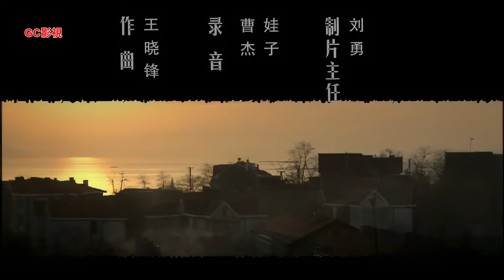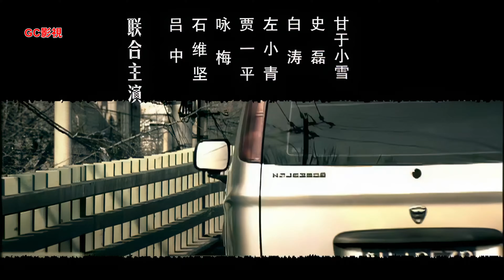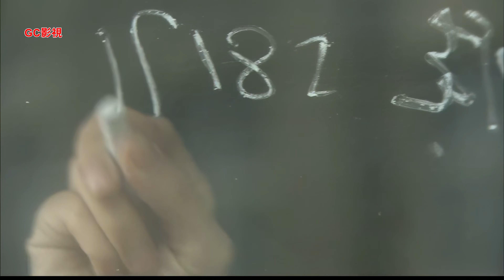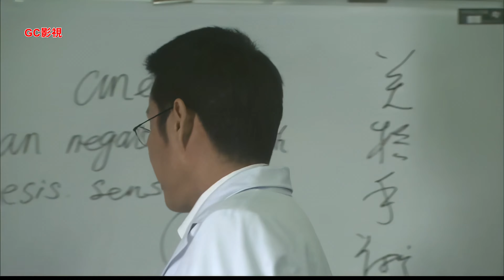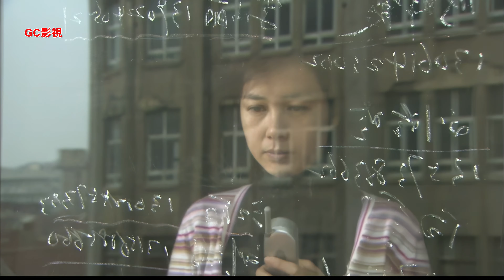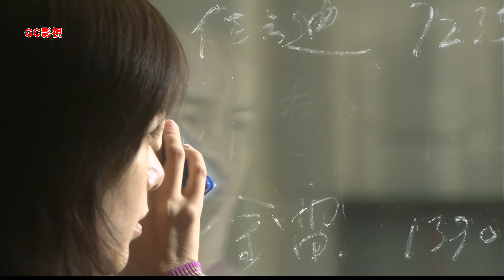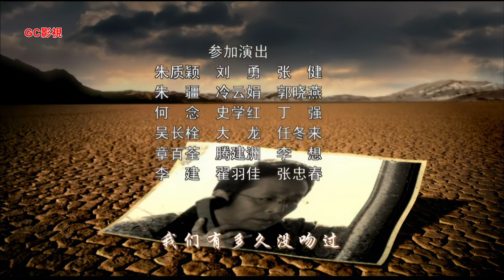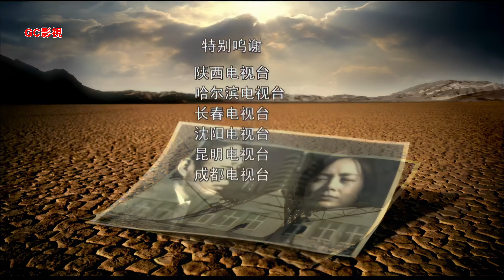婚姻中的背叛，誰是真正的受害者？《4K中國式離婚 EP11》陳道明 蔣雯麗 左小青 賈一平飆戲！婚姻中的愛恨糾葛，一場婚姻的破碎，究竟是誰的錯？當愛情走到盡頭，誰會先放手？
中國式離婚是一部深刻描繪現代婚姻關係的經典電視劇，通過夫妻之間的不信任、矛盾和最終的分離，展現了婚姻中的痛苦與掙紮。故事圍繞普通人林小楓（蔣雯麗飾）與宋建平（陳道明飾）展開，他們從最初的甜蜜走向無盡的爭執，最終不得不面對婚姻的破裂。劇情深入探討了愛情、信任與婚姻生活中的挑戰，讓觀眾感受到現代都市中的家庭壓力與情感博弈。

本劇由著名導演沈嚴執導，榮獲多項大獎，包括新浪網路中國年度質感電視劇獎、電視劇風雲盛典最佳現代劇等。本劇不僅是對婚姻的探討，更是對現代情感的深刻反思。讓我們一起重溫這部經典劇作，感受其中的愛恨情仇。

《中國式離婚Chinese Style Divorce》
類型：婚姻、家庭、愛情、倫理、情感
主演：陳道明、蔣雯麗 、左小青、詠梅、賈一平、呂中、石維堅、白濤、陳虹池、史磊
導演：沈嚴
語言：普通話 / 國語
集數: 23

😘別忘了訂閱GC影視社群FB、IG、Twitter